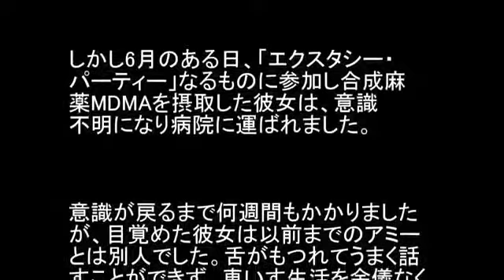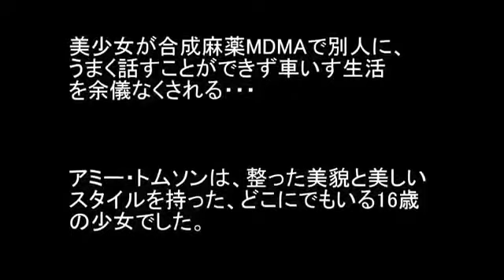【閲覧注意】合成麻薬MDMAを摂取した16歳美少女の末路が悲惨・・・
ワクワク™ オススメ動画 地球に生まれたからには死ぬまでに行きたい場所１５

エナジードリンク以外にも、「元気が出る」ためカフェインが大量に含まれている飲料はポピュラーです。何事もバランスが大切です。 それを.